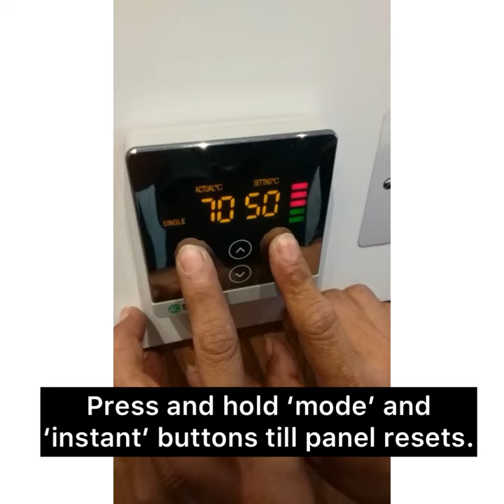Hard Reset Gen 6 Digital Heater Panel, A. O. Smith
Step by step guide, how to reset Gen 6 A. O. Smith Digital Water Heater panel. (Applicable for Singaporean water heater models)